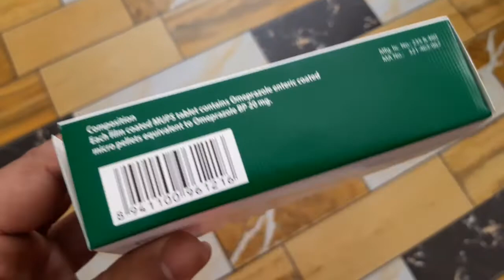Seclo Mups 20 Tablets Full Details Bangla Review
6)The Use Of Vori 200 Mg Full Details Review